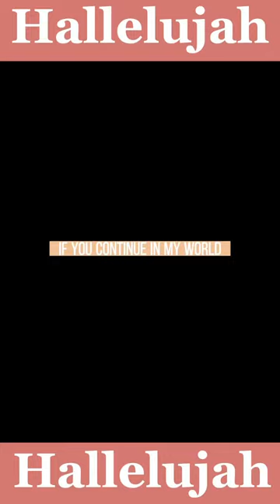The Devil Is Coming to Steal The Word | Bishop Jackie McCullough m🙌🏾🔥🙏🏽